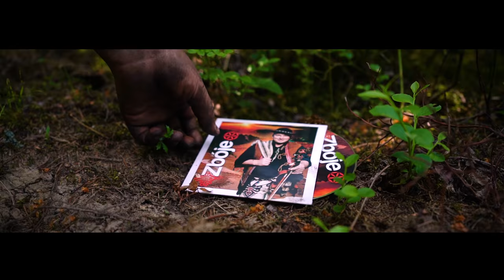Zbóje - Hej Hej Góralu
► Koncerty / Booking ☎  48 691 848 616

Dziękujemy Góralskiemu kabaretowi "Truteń" za udostępnienie wielbłąda.

Cover zespołu Mila